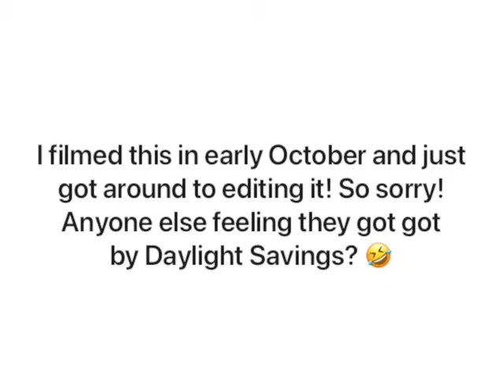Cute & Crusty Crafts Podcast ep. 3 Finishing Summer Knits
@cuteandcrusty on Instagram
@shaelyno on Ravelry

Patterns mentioned & yarns used:

FOs:

Camisole No 3 - My Favourite Things Knitwear
Bernat Softee Cotton in Sandstone

Open Edge Tee & Shorts - Jessie Maed Designs
Sugar Bush Cabot in Grassy Fields

Raffia Bucket Hat
Ra Ra Raffia by Wool & The Gang in Desert Palm

Brume Hat by Melody Hoffman
Mystery stash yarn

WIPs:

Fair Isle Cardigan - Bruce Weinstein - Boyfriend Sweaters
Wool & The Gang Super Trouper in Midnight Blue, Moondust Grey & Duck Egg

Eden Top - Crochet with Carrie
Lily Sugar N Cream in Soft Ecru

Half & Half Triangle Wrap - Purl Soho
Red Door Fibre Studio Classic Fingering in Horse Girl

Ganoid Socks - Annie Fisherman
Istex Spuni in Midnight Teal & Dark Green

Sunday Tee - PetiteKnit
Knitting for Olive Cotton Merino in Rust

Cardigan No 6 - My Favourite Things Knitwear
Garnstudio DROP Kid Silk in Light Beige